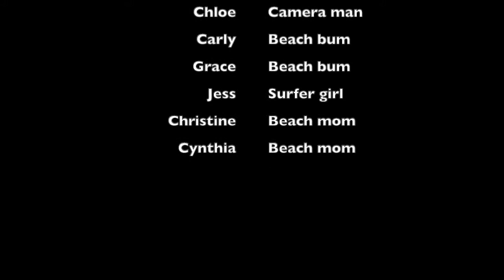Brown Eyed Rebels - Beach School Skip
The Brown Eyed Rebels, Chloe, Grace, Carly, and Jess, skip school for a beach adventure.

Featured Songs:
-intro: Ni Dong Bu Dong (Do You Understand) by Lilan Chen
-My New Swag (feat. Ty. & Nina Wang) by VAVA
both songs are from the Crazy Rich Asians Original Motion Picture Soundtrack.